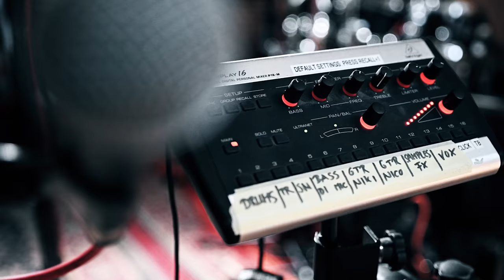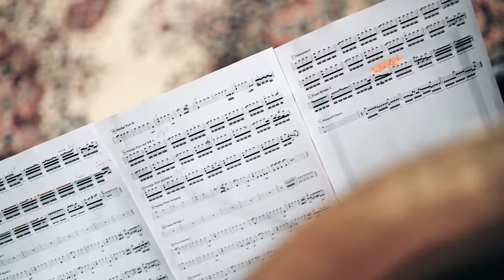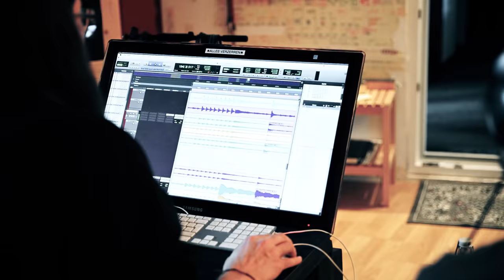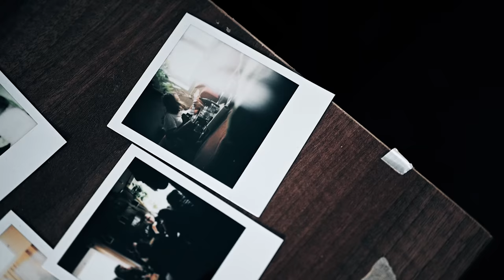DER WEG EINER FREIHEIT - Making of Noktvrn (Studio Documentary)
Making of Noktvrn filmed March 2021 at Ghost City Recordings, Germany

Directed, filmed and edited by Emanuel Oropesa

Studio/recording engineer: Jan Kerscher
FOH/assistant engineer, Chef: Maurice Young